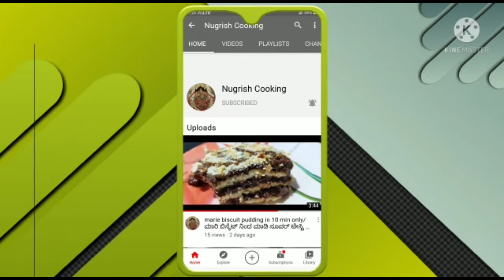ಕಲ್ಲಂಗಡಿ ಹಣ್ಣಿನ ಸಿಪ್ಪೆಯಿಂದ ಮಾಡಿ ಹೊಸ ರೆಸಿಪಿ/home made tuti fruti from water melon peel in kannada.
water melon recepi
tuti fruti from water melon
water melon perl recepi
home made tuti fruti

nugrish cooking